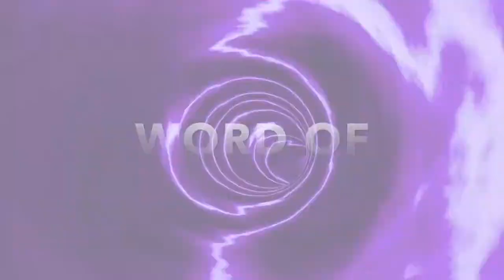Morining Inspirations - Cashapp $CrossOfChrist